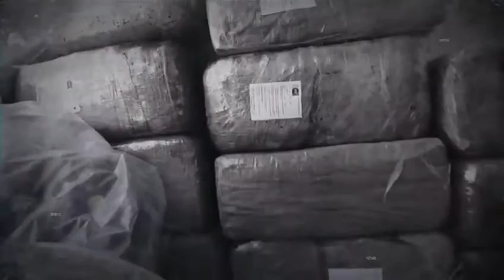FGJE, SSPE, SEDENA y GN detuvieron a 2 y aseguraron miles de dosis de narcóticos en Irapuato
Dos individuos identificados como Jesús “N” y Francisco “N”, fueron detenidos en flagrancia, por Agentes de Investigación Criminal de la Fiscalía General del Estado de Guanajuato y elementos de Fuerzas Federales mientras ingresaban sustancia ilícita en bultos a un vehículo de motor.